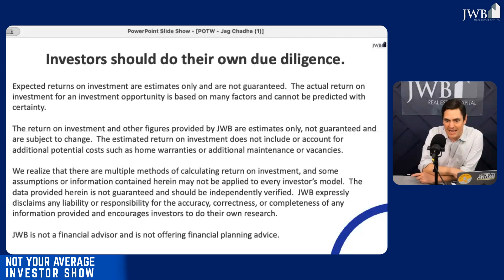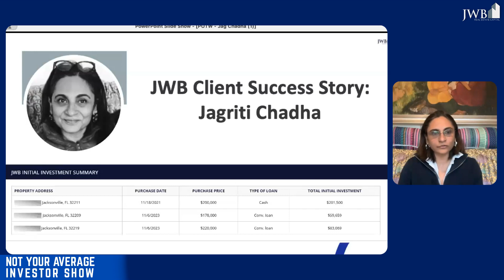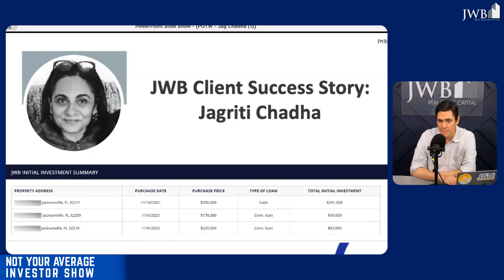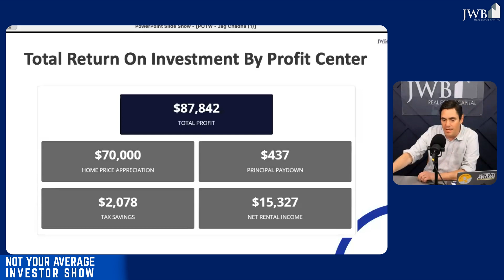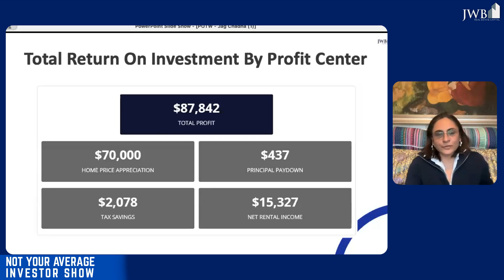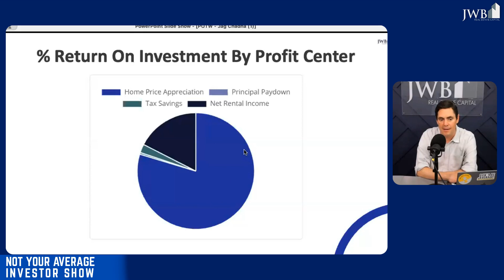Experience Investing In Rentals From 3,000 Miles Away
Markets like New York, Miami, California, and the Pacific Northwest make it hard for investors to acquire cash flowing rental properties, so savvy investors have learned to find teams in different markets (like Jacksonville) that can deliver an even better investing experience than in their back yard.

But we often get asked how and why people could possibly invest in rental properties far away from their hometowns without ever actually seeing the property in person.

That's why we're bringing on a guest investor that lives on the west coast of the US, to talk about how she has grown a small portfolio of properties in Jacksonville, FL.

She's coming to the Not Your Average Investor Show to talk to show host, Pablo Gonzalez, and share:

- why she would choose to own property 3,000 miles away from where she lives
- how she decided where to invest and who to work with
- what convinced her that this is a good time to get into rental property investing
- and more!

If you didn't get a chance to meet members of our community at the Not Your Average Investor Summit, you'll get your chance to meet one today.